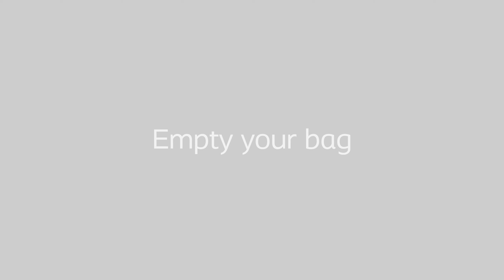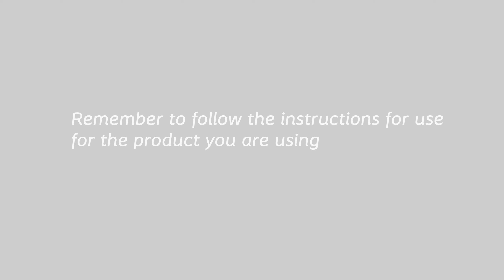SenSura Mio Convex 1pc open HTU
CPOC SenSura Mio Convex 1pc open HTU